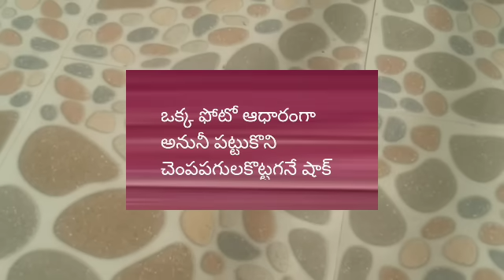పోటో ఆదారంగా నీ పట్టుకొని నిజం చెప్పగానే క్షమాపణ కోరి కాళ్ల మీద పడగానే షాక్